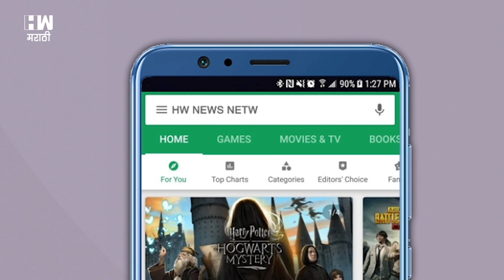Sharad Pawar NCP | शिवसेनेला पाठिंबा देण्याबाबत कोणतीही चर्चा नाही !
"सरकार बनविण्याबाबत आमची कोणतीही चर्चा झाली नाही. ही काँग्रेस-राष्ट्रवादीबाबत बैठक होती. त्यामुळे इतर कोणत्याही पक्षाबाबत अर्थात शिवसेनेबाबत बैठकीत चर्चाच झाली नाही", असे शरद पवार यावेळी म्हणाले आहेत.